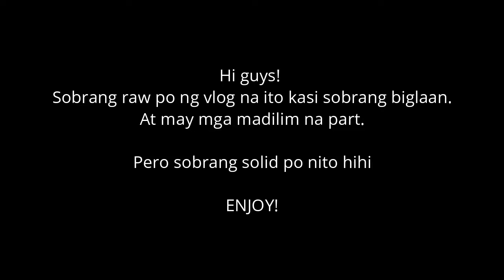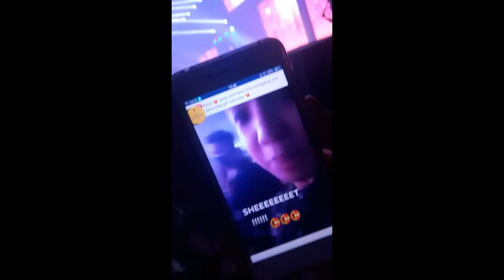BANINAY'S FAST FORWARD CONCERT + BANINAY'S BOYFRIEND REVEALED!